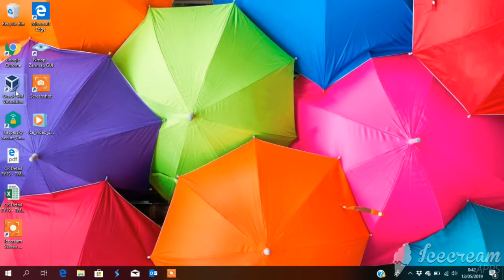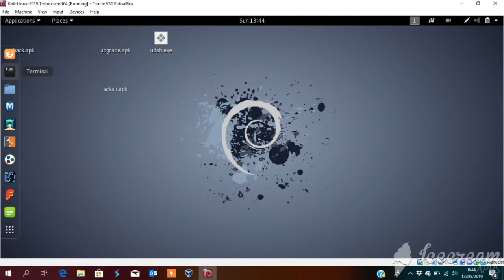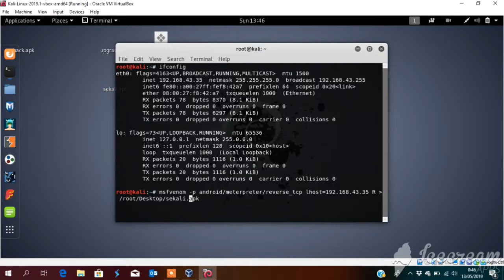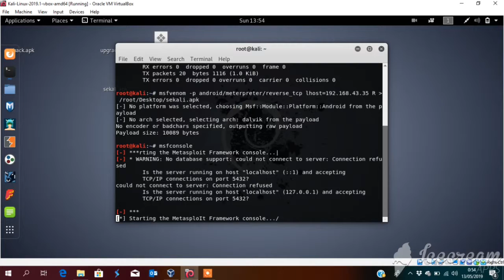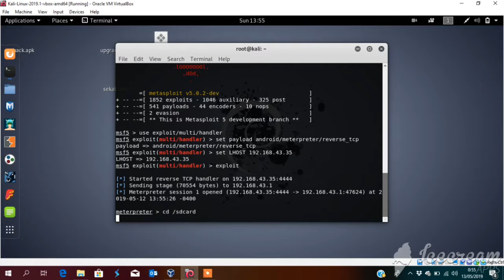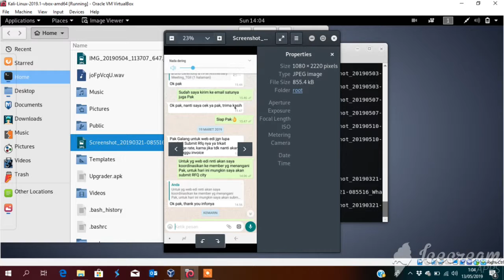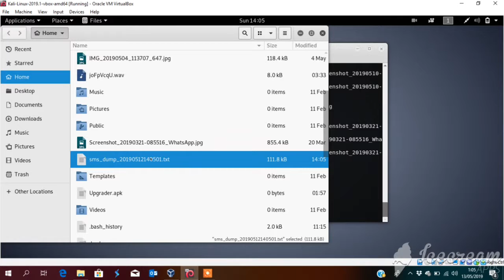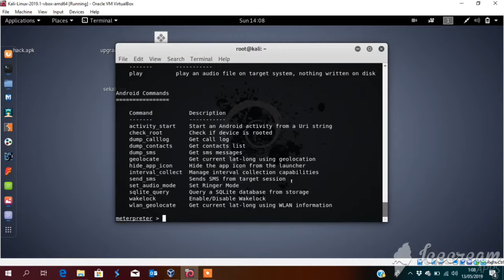Analisa Penetrasi OS Menggunakan Tools Metasploit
Tugas Kelompok Keamanan Komputer

Persentasi Pertemuan Pertama